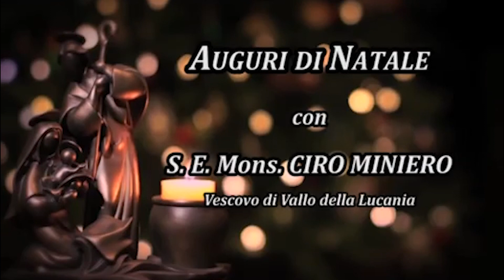Auguri Vescovo Diocesi di Vallo - Mons. Ciro Miniero